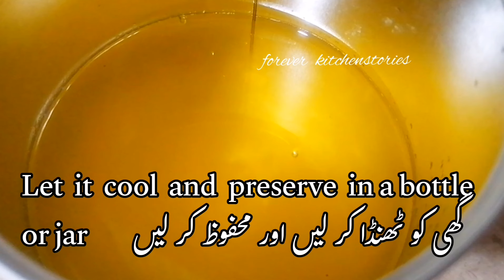Pure Desi Ghee | Asli Ghee🌟🌟 | Homemade Ghee | دیسی گھی بنا نے کا طریقہ |Clarified Butter Ghee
گھرمیں خالص دیسی گھی تیار کرنے کا طریقہ ●●
جو آپ کے گھر میں روزانہ خالص دودھ آتا ہے آپ اسے اچھے سے ابال لیں اور کچھ دیر تک اسے چھوڑ دیں جب دودھ نیم گرم رہ جائے تب اس پر بالائی جمنا شروع ہو جائے گا، اس طرح روزانه کی بنیاد پر آپ بالائی اکھٹی کرتے جائیں اور اسے فریزر میں جمع کرتے جائیں۔
جب ایک ہفتہ کی بالا ئی جمع ہو جائے تو اس کو دھیمی آنچ پر چڑھا دیں اور اس کے اوپر جو بھی میل آئے اسے ہٹا دیں۔ کچھ دیر میں خالص دیسی گھی تیار ہو جائے گا۔ اس خالص دیسی گھی کو اپنے کھانوں میں استعمال کریں اور پراٹھے وغیرہ پر بھی لگا کر استعمال کر سکتے ہیں۔

How To Make Butter Recipe
butter
butter recipe
homemade butter recipe
how to make butter at home
how to make butter
homemade butter
clarified butter
desi ghee from butter
salted butte
homemade butter makhan
butter at home
how to make amul butter at home
how to make clarified butter at home
malai to butter recipe,malai se butter banaye
milk cream to butter
butter recipe at home
make ghee from butter
butter homemade recipe
how to make homemade butter
Desi butter
yummy butter recipe
Pakistani butter Blue band butter
village style butter buy amna
without juice jug butter
butter recipe by Amna ka kitchen